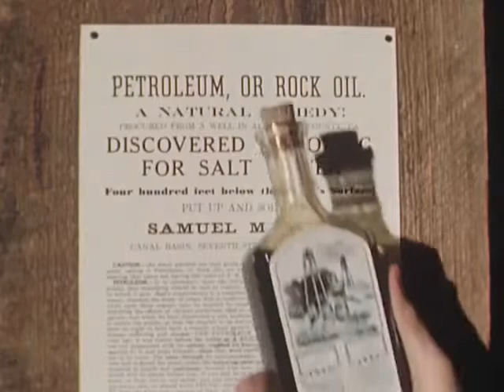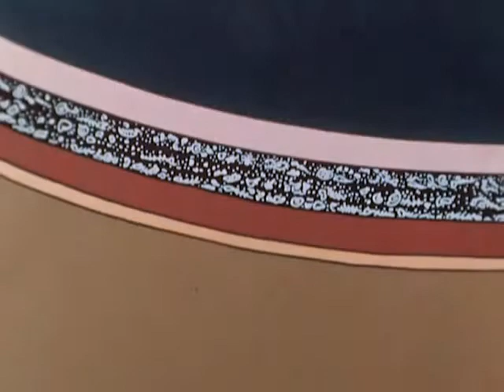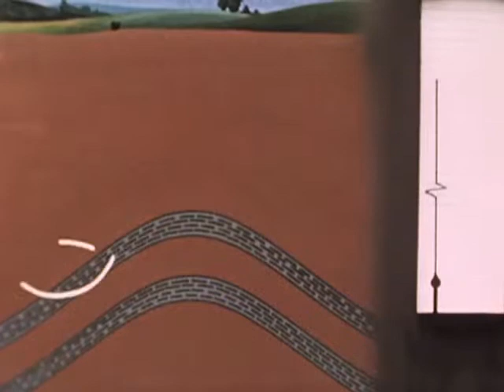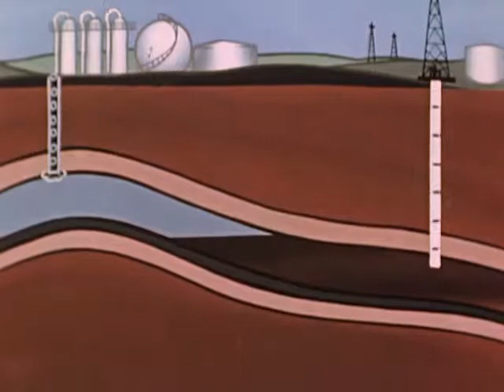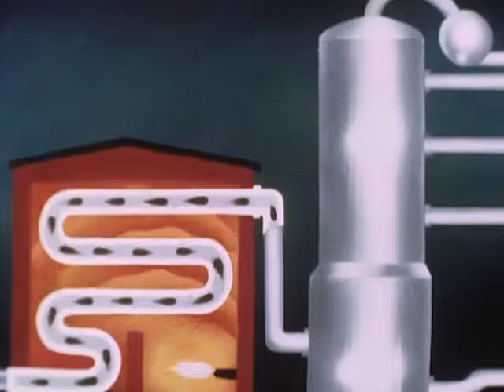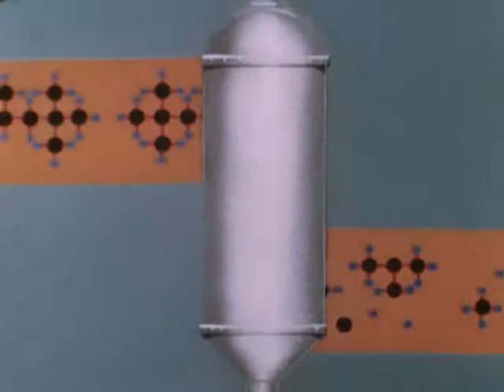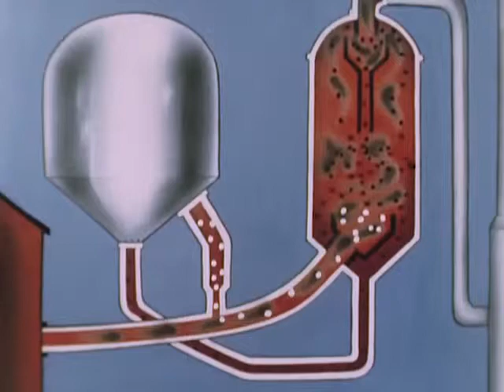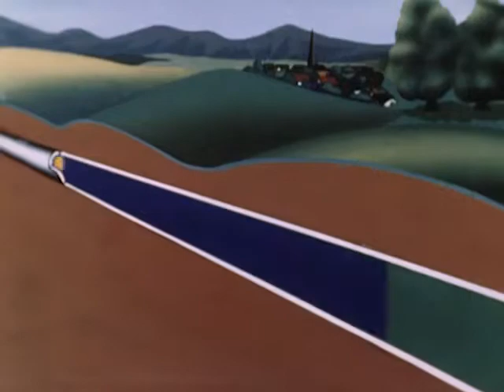The EVOLUTION OF THE OIL INDUSTRY from 1934 - 1975 - CharlieDeanArchives / Archival Footage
EVOLUTION OF THE OIL INDUSTRY, THE

Department of the Interior. Bureau of Mines. Pittsburgh Experiment Station. (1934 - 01/19/1975)

ARC Identifier 12477 / Local Identifier 70.153A. Revision of "World Stuggle for Oil."